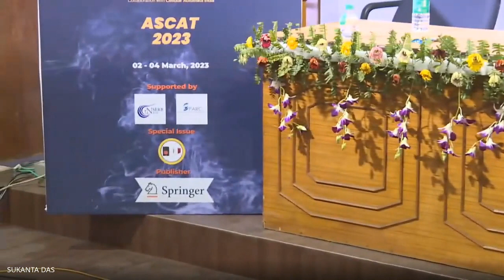A talk on "Moments of Legacies: Through the Prism of Lokayata" by Prof. Shaktinath Jha at ASCAT 2023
On Day 2 (March 03, 2023), we have a “Cultural Program” session where Prof. Shaktinath Jha, Eminent Folklorist, deliveted a talk on "A talk on Moments of Legacies: Through the Prism of Lokayata". This talk was descanted by Dr. Monira Islam Pappu, an eminent singer, by performing Baul Gaan.